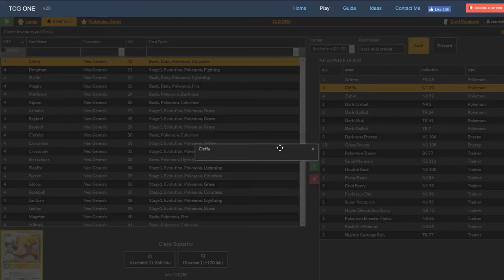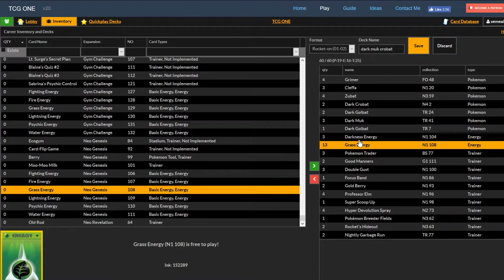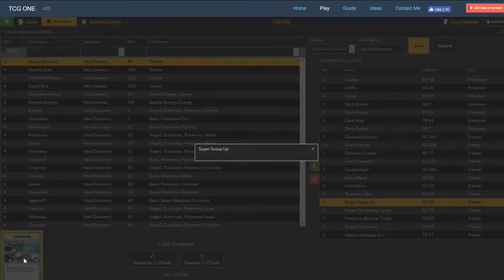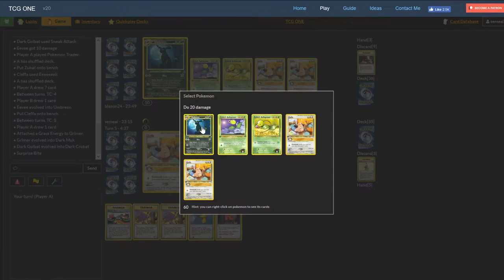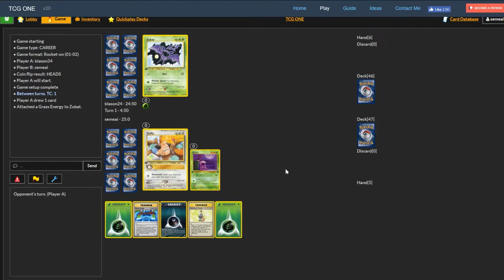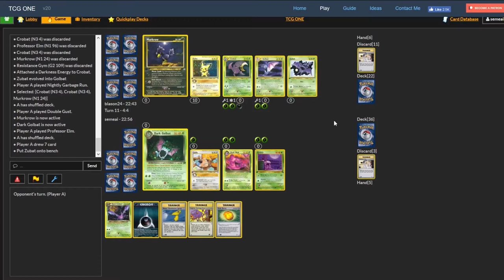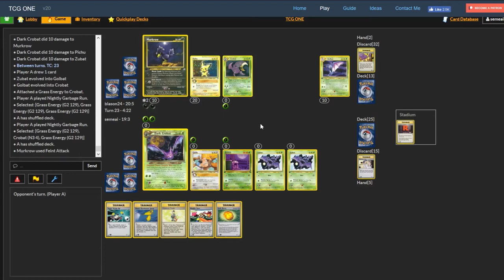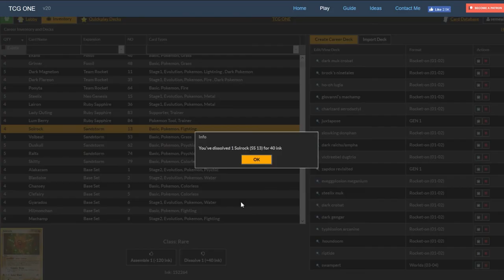Time Capsule #19: Best Disruption In the Meta, Neo Era Dark Muk/Bats!!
Deck list:

P:19 E:16 T:25

4 Grimer FO 48
3 Cleffa N1 20
4 Zubat N3 59
2 Dark Crobat N4 2
2 Dark Golbat TR 24
3 Dark Muk TR 41
1 Dark Golbat TR 7

3 Darkness Energy N1 104
13 Grass Energy N1 108

3 Pokemon Trader BS 77
2 Good Manners G1 111
3 Double Gust N1 100
1 Focus Band N1 86
2 Gold Berry N1 93
4 Professor Elm N1 96
1 Super Scoop Up N1 98
4 Hyper Devolution Spray N2 73
1 Pokémon Breeder Fields N3 62
2 Rocket's Hideout N3 63
2 Nightly Garbage Run TR 77